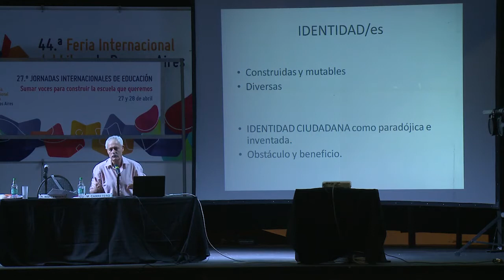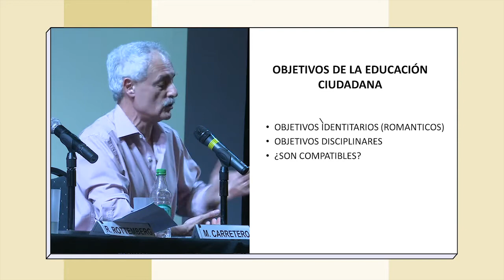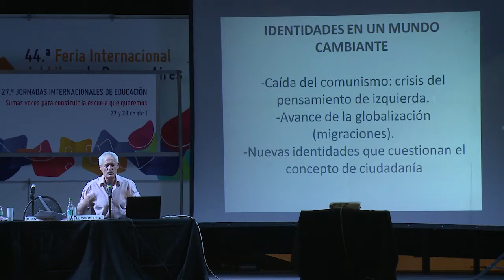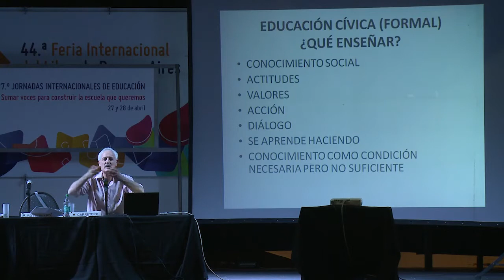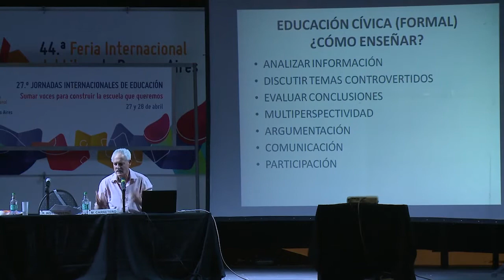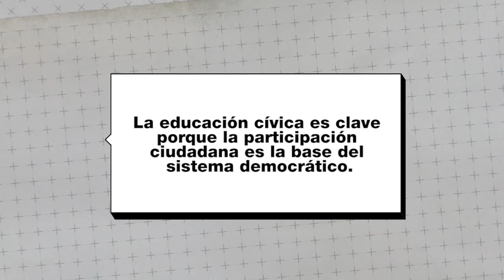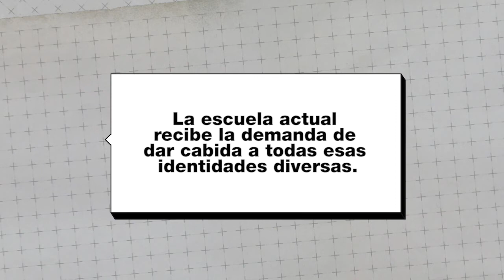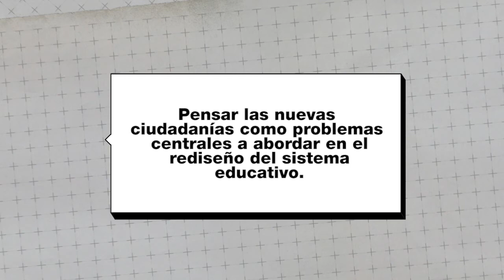Mario Carretero: "Las nuevas identidades: el desafío de la educación ciudadana"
En el marco de las 27.° Jornadas Internacionales de Educación- 44.° Feria Internacional del Libro de Buenos Aires, abril de 2018.